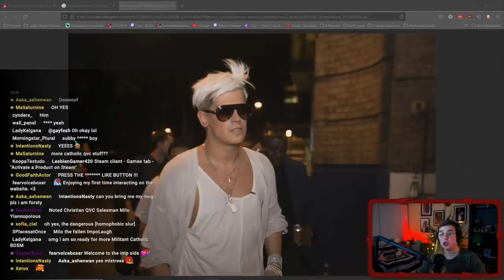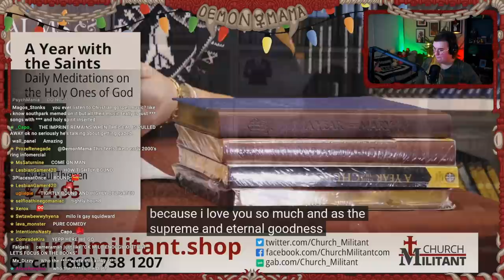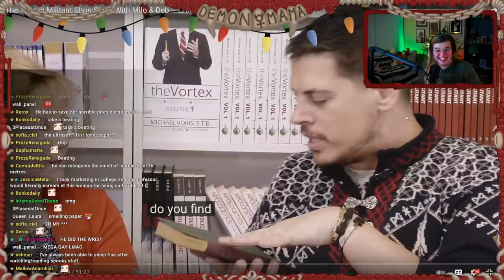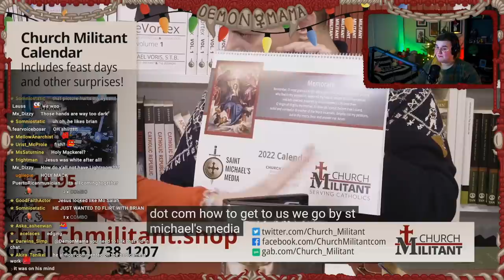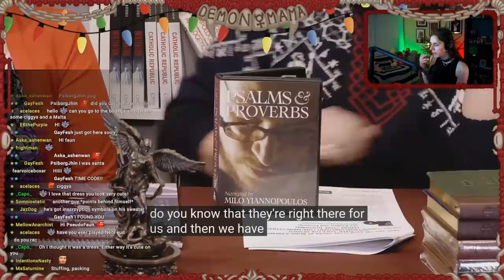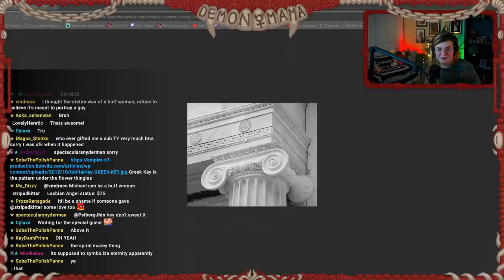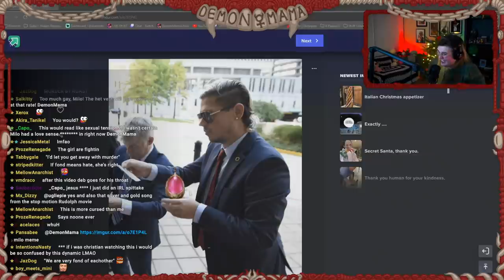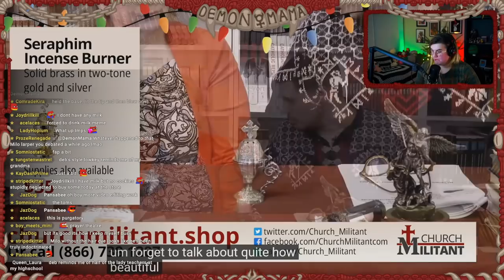Milo Yiannopoulis Christmas Cult Special